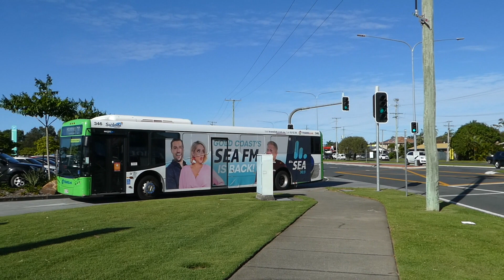🇦🇺 Buses at Harbour Town (Gold Coast)